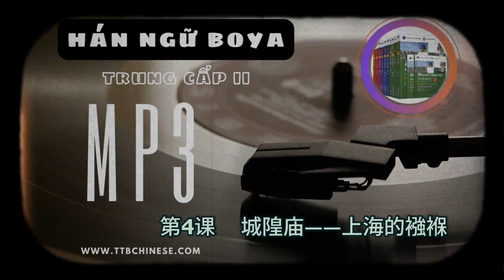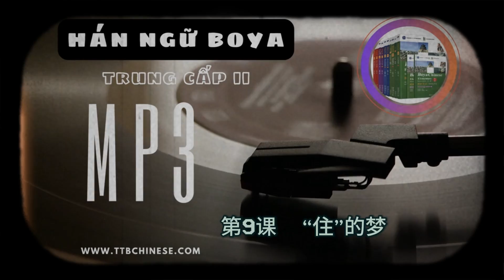[Luyện Nghe Tiếng Trung] Giáo Trình Hán Ngữ BOYA - TRUNG CẤP II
HAN NGU BOYA TRUNG CAP II
00:00 第1课   中国公学十八年级毕业赠言
04:50 第2课   一盏灯
12:09 第3课   北京人
22:09 第4课   城隍庙——上海的襁褓
33:30 第5课   阳光与月色
41:25 第6课   左撇子
49:03 第7课   谈抽烟
55:57 第8课   清晨的忠告
01:03:27 第9课   “住”的梦
01:11:57 第10课   钱钟书

Giáo trình Boya là bộ sách giúp học tiếng Trung từ cơ bản tới nâng cao. Bộ sách được biên soạn bởi tác giả Lý Hiểu Kỳ người Trung Quốc. Đây là bộ sách đang được sử dụng rộng rãi tại Việt Nam, cũng như trên thế giới.
Bộ giáo trình này bao gồm:
初级起步篇: SƠ CẤP KHỞI BỘ (ad tạm gọi là SƠ CẤP) gồm có tập I, II
中级加速篇: TRUNG CẤP GIA TỐC (ad tạm gọi là TIỀN TRUNG CẤP) gồm có tập I, II
中级冲刺篇: TRUNG CẤP XUNG THÍCH (ad tạm gọi là TRUNG CẤP) gồm có tập I, II
高级飞翔篇: CAO CẤP PHI TƯỜNG (ad tạm gọi là CAO CẤP) gồm có tập I, II, III

X

X

X